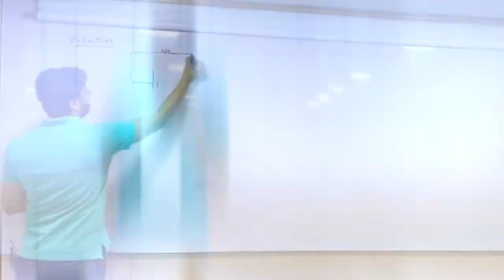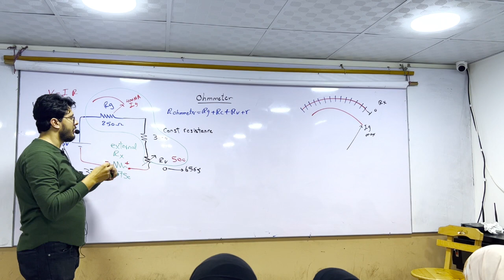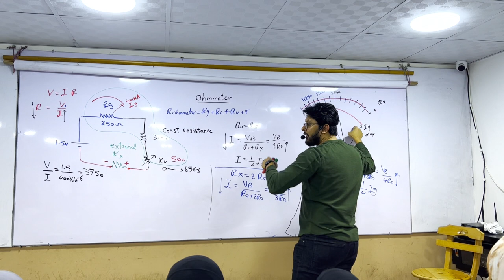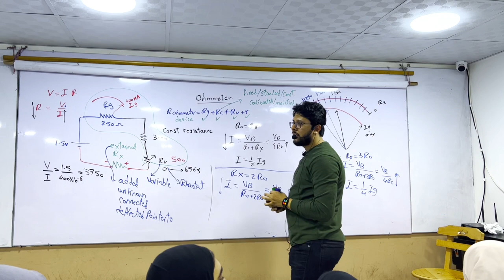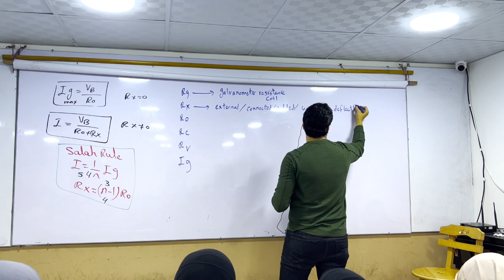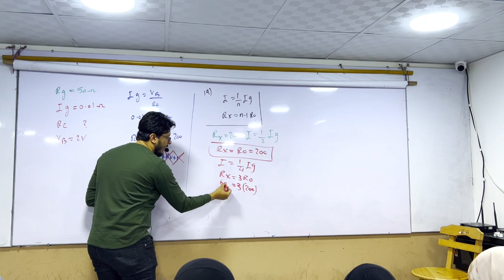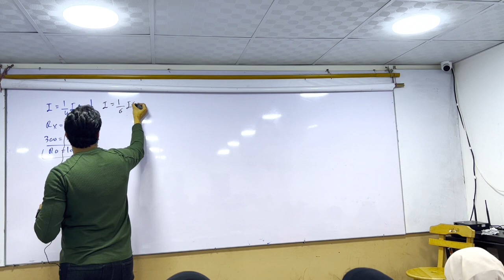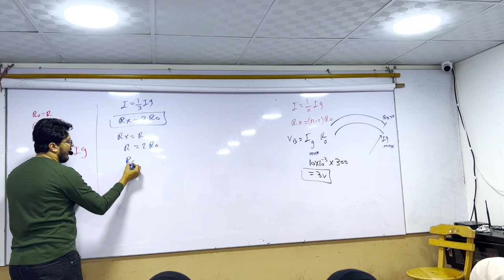Chapter 2 ... lesson 4 ... part 4 ... Ohmmeter